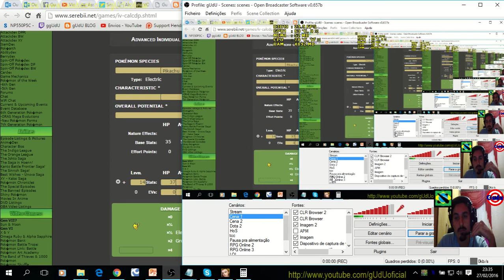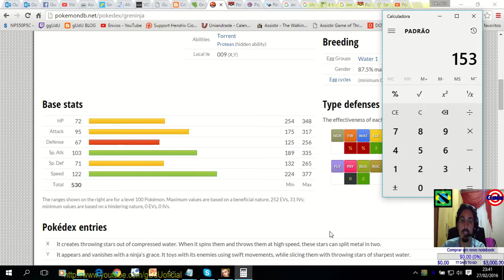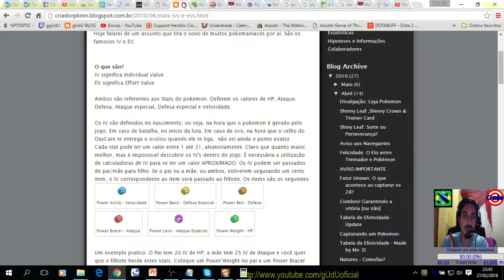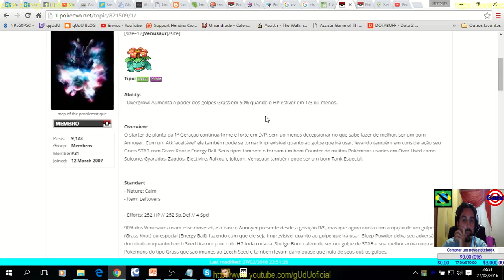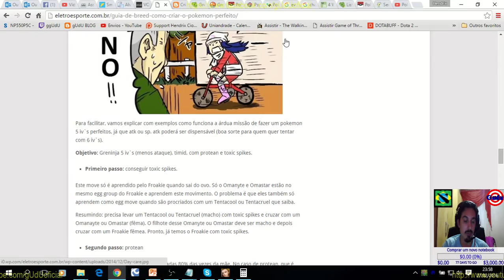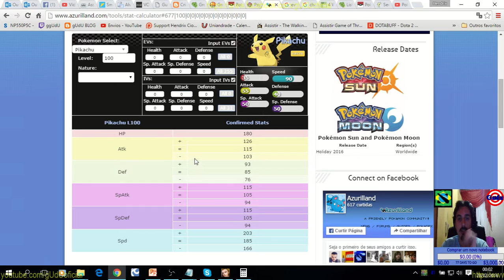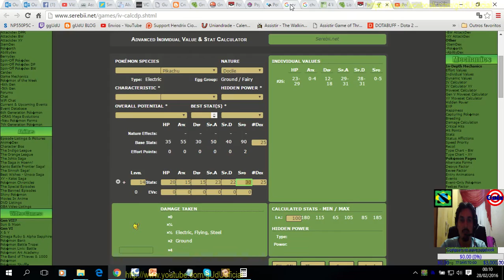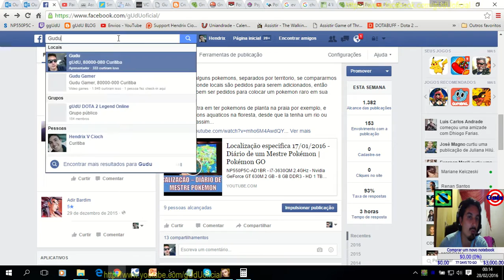Calculando poder EV e IV - Diário de um Mestre Pokémon | Pokémon Go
Como saber sobre Build do seu pokémon, e seu poder, vale ou não apena saber se ele é forte, ou vai ficar forte no nv. 100?

Calculadora para IV, 80% de acerto, calculo automatico.

Calculadora neutra EV e IV 90% de acerto, calcule manualmente

Links para criar um pokemon forte em portugues, EV e IV

Link site em ingles.

Link para site de Build para pokemon
Build para pokemons: ou digite Charizard Moveset pesquise no google

Tabela de EV dos pokemons quando derrotados.

.­. PARCERIAS. ­. ­.